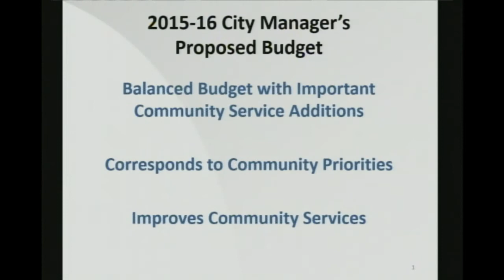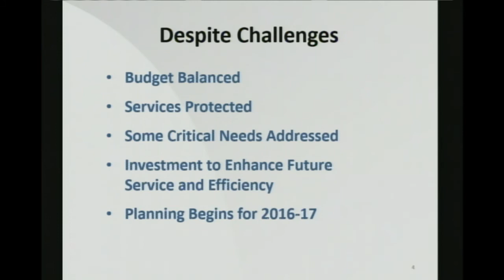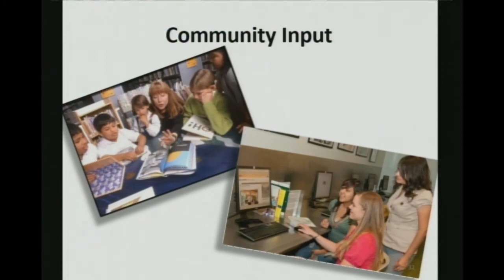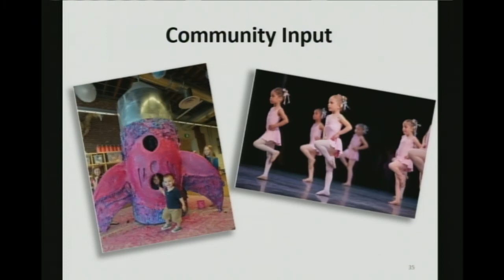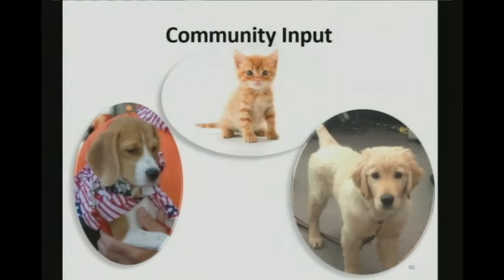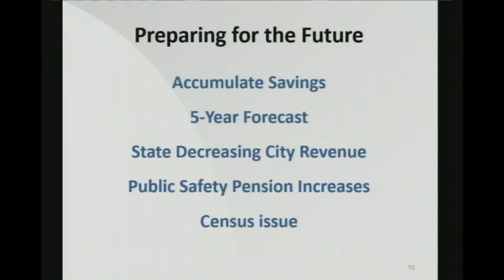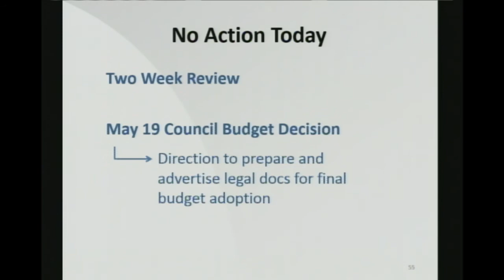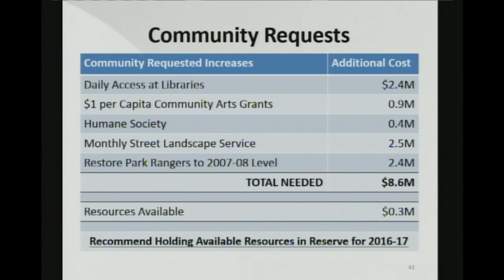City of Phoenix Policy Session - May 5, 2015